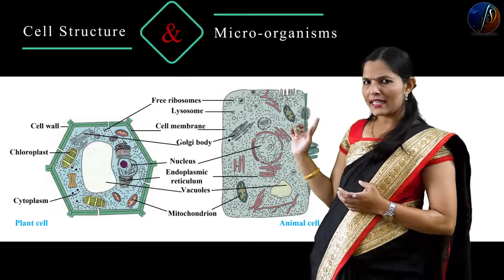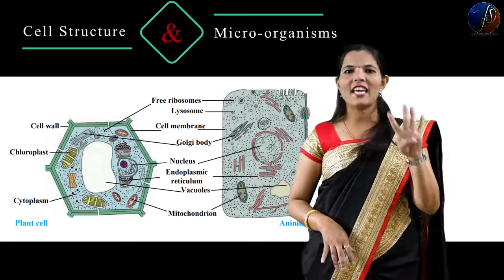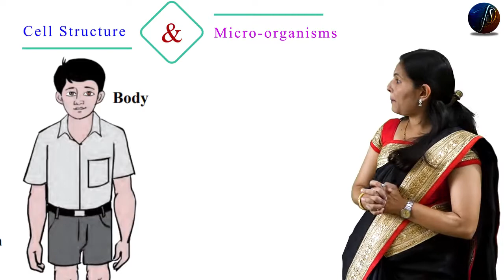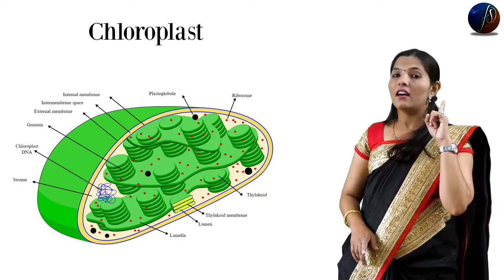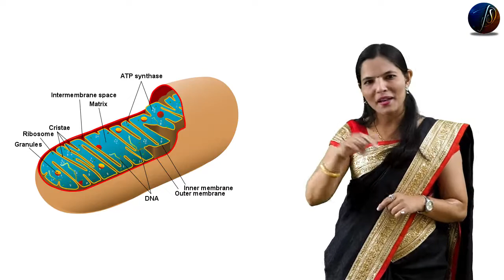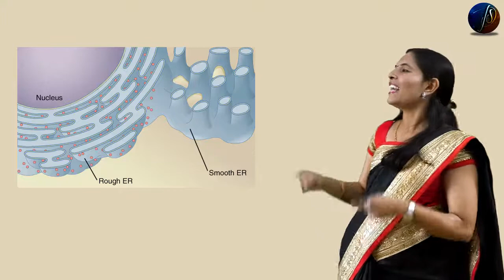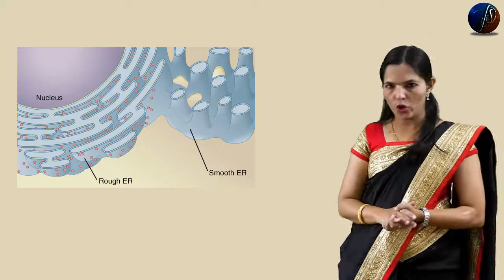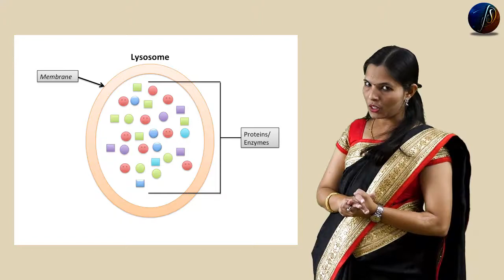7th Science | Cell Structure and Micro-organisms | Part - 4 | Chapter -11 | Maharashtra Board